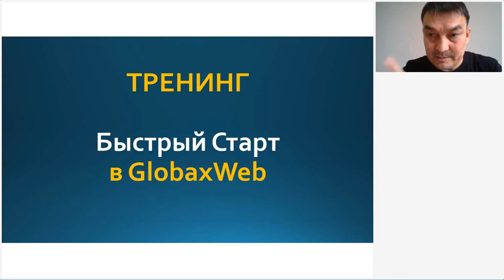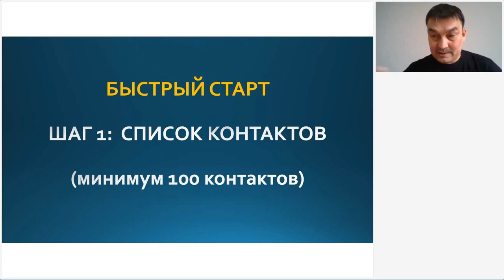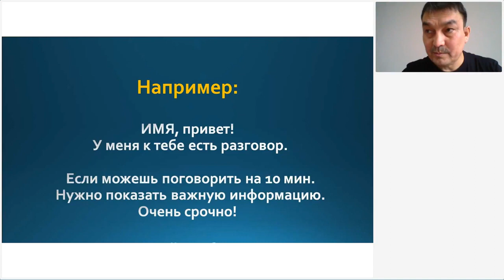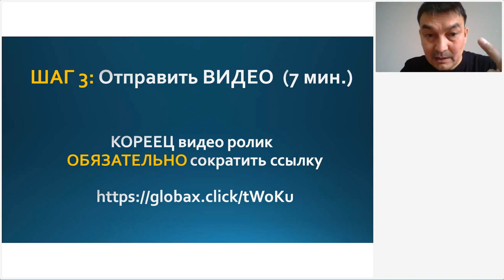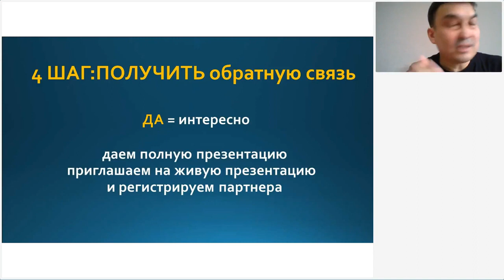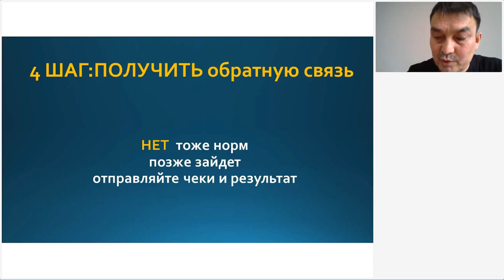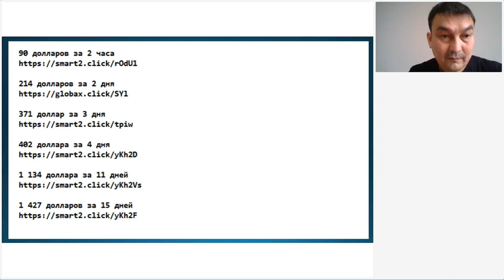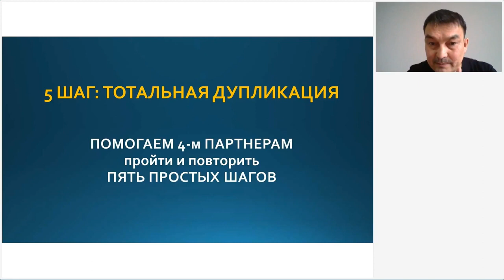Как выйти на 50$ 100$ 200$ в день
Хотите заработать в GlobaxWeb? 🤝 Регистрируйтесь и активируйтесь по ссылке
❌ НЕ сетевой проект
✅️ 8-ми уровневая партнерская программа
✅️ Бинарная система с бесконечными выплатами
✅️ Вход = $33. Выход = $502 472 [НЕ предел 🤗]
✅️ Мгновенный вывод заработка на Ваш кошелек
✅️ Качественный инструмент для генерации трафика
✅️ Мощная система поддержки и обучения
👍 Закрытый чат для моих партнеров
🤔 Зарабатывай как известные блогеры [Видео]
🤔 Идея на Миллиард [Видео]
🤔 Полная презентация GlobaxWeb [Видео]
🤔 Как работает партнерская программа и Бинарная система [Видео] 👉
 добавлю в командный чат, где будет обучение по данному сервису.